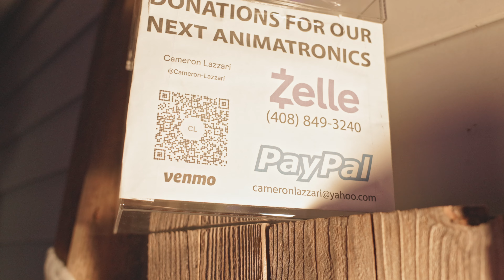A Haunting on Newhall 2024 | Haunted House